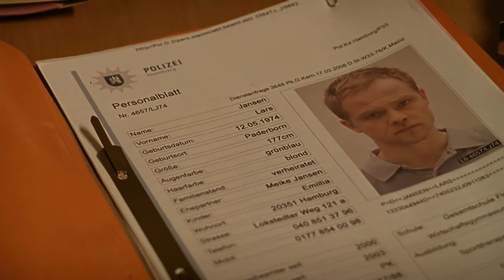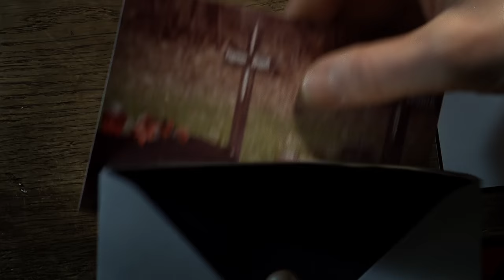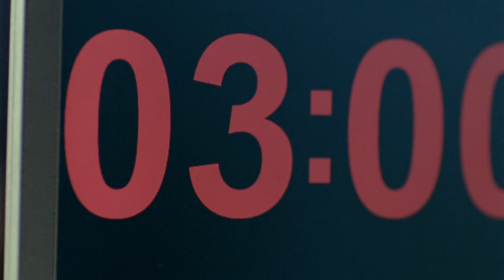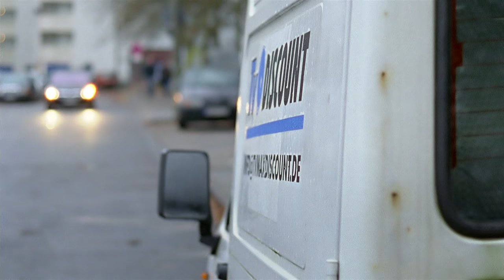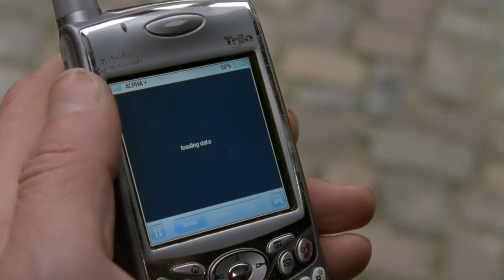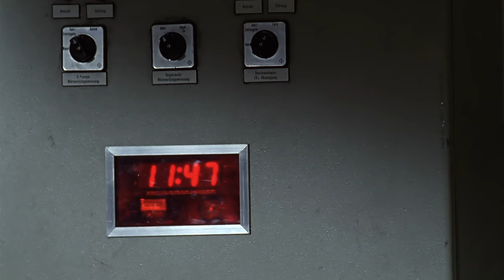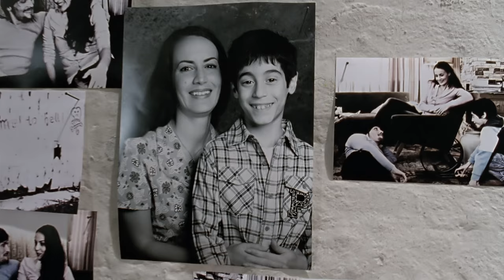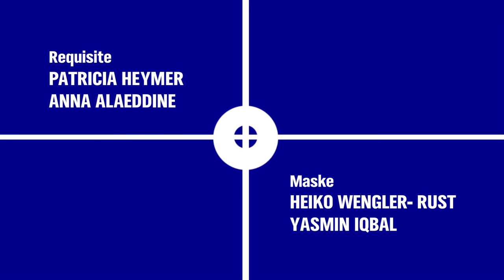Tatort - Häuserkampf (2009)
Häuserkampf ist die 729. Folge aus der Fernseh-Krimireihe Tatort. Sie wurde vom NDR produziert und am 13. April 2009 im Ersten erstausgestrahlt. Regie führte Florian Baxmeyer, das Drehbuch stammt von Johannes W. Betz und Peter Braun. Kriminalhauptkommissar Cenk Batu (Mehmet Kurtuluş) muss in seinem zweiten Fall gegen SEK-Beamte ermitteln und gerät außerdem in einen Entführungsfall.